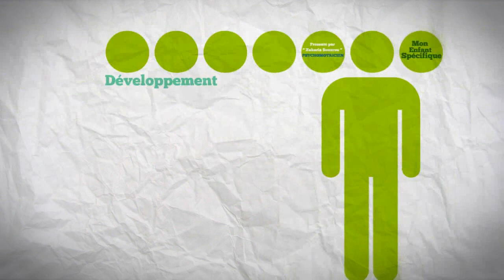La dyslexie Ep.1 /// عسر القراءة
La dyslexie, ça vous dit quoi ?
Il s'agit en fait d'un déficit durable et significatif du langage écrit
qui ne peut s'expliquer par une cause évidente.